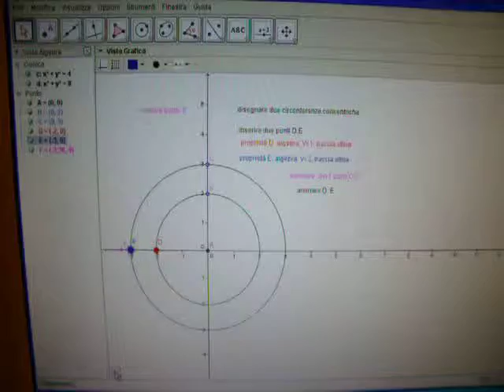veloce1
gestione velocità punti mobili
con geogebra con o senza slider